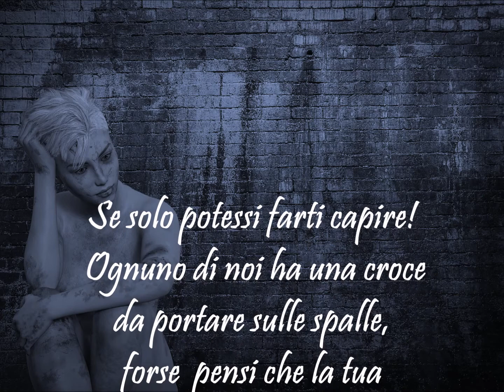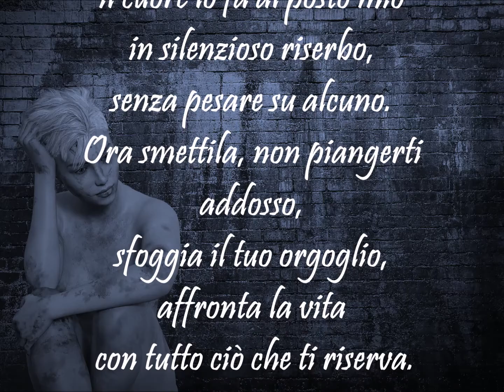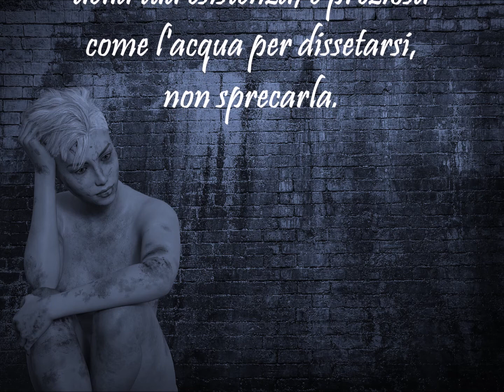Niente avviene per caso di Genoveffa Frau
Tanti hanno un dolore, una croce da portare nell'arco dell'esistenza...